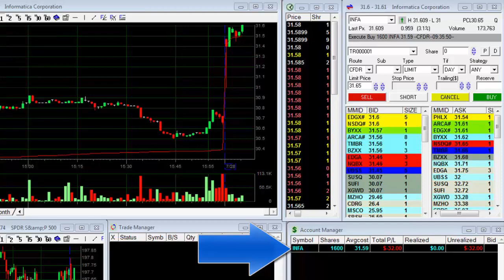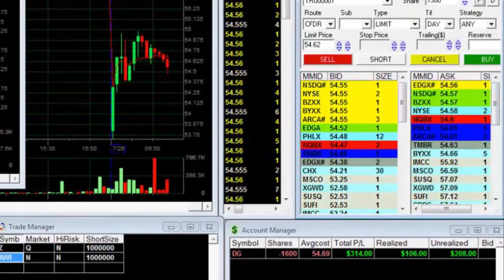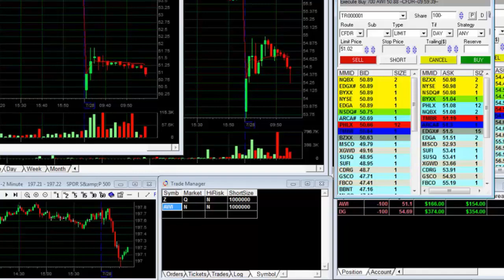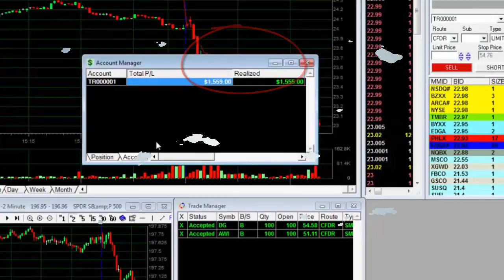Day Trading Stocks - $1,559 in 60 minutes - Meir Barak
Learn day trading strategies for US stocks. Follow a full-time professional trader. This is day trading live video -- July 28,  2014 covering a trading day of Meir Barak a Tradenet instructor ended up with a profit of $1,559.
Want to learn more? Read my new trading book: "The Market Whisperer"

Learn day trading strategies for the US equities. Follow a full-time trader and a trade plan that works. Join a team of traders helping traders where new and experienced traders experience high probability low risk trading.
Day trading in stocks on Wall Street. Meir Barak trades together with Tradenet's internet trading room in real-time so that you can get a full view of his trading screens. A must see for all capital market lovers, investors and traders. Educational as well as mesmerizing!
In order to become a successful trader and effective in day trading, you require to practice trading on daily basis. There are an abundance of methods to make money in trading. The simplest way to make income online is to comply with a basic, established and predictable trading system.